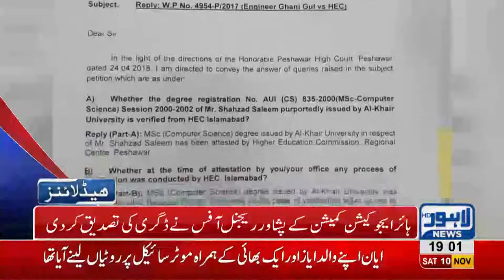07 PM Headlines Lahore News HD – 10th November 2018